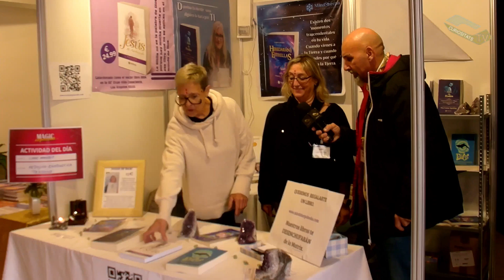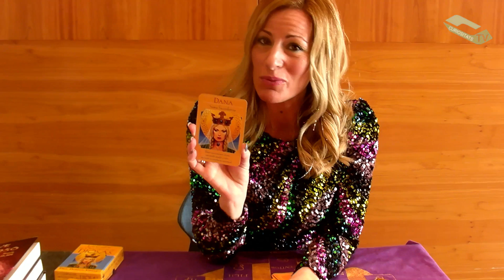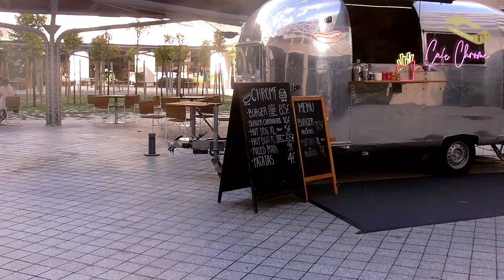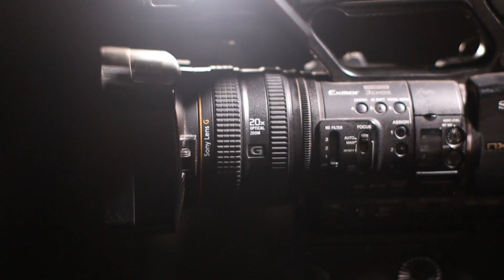ENTREVISTAS DEL MAGIC EXPERIENCE 2024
En este capitulo presentamos varias entrevistas realizadas en el Magic experience en el trade Word center de Barcelona este diciembre de 2024

También nos podéis encontrar buscandonos por Curiositats TV  en :

Odysee
Blogspot
Pintarest

Un abrazo .